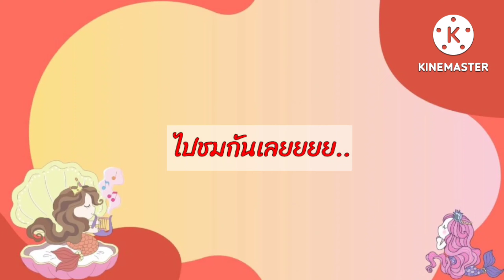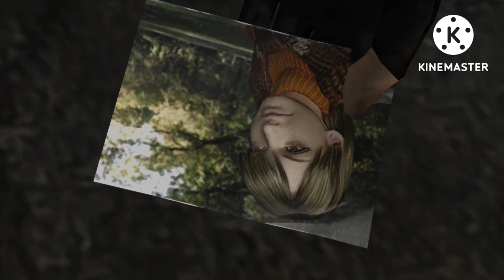Resident Evil 4- Ep#5